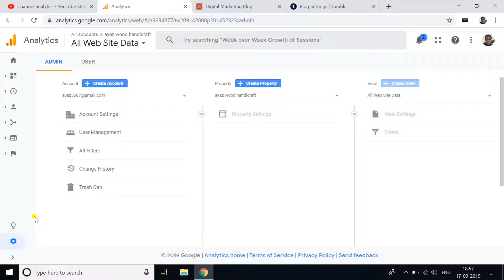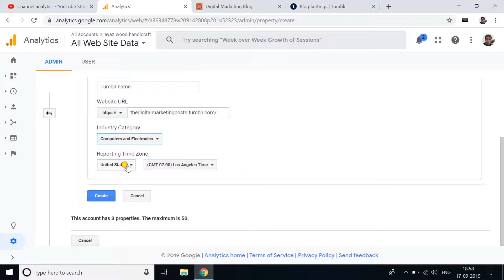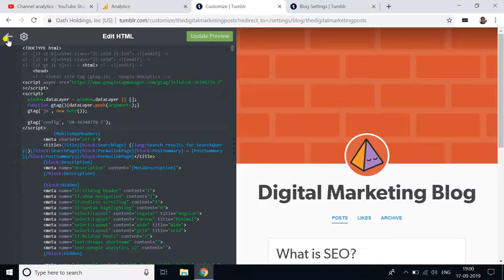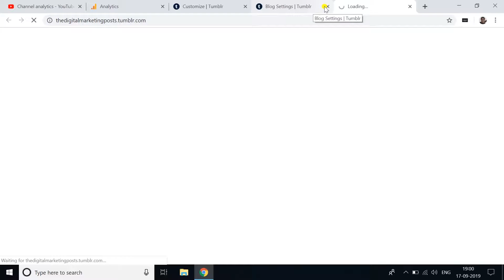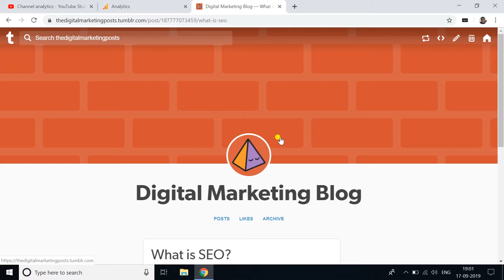How to Link tumblr in google analytics? | add tumblr blog in google analytics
(Check my New Tutorials)